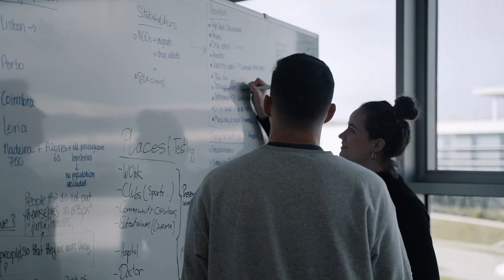Nova SBE | Lifelong Employability - O seu futuro começa aqui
Somos mais que uma Escola.
Um raio de luz que garante o seu futuro.